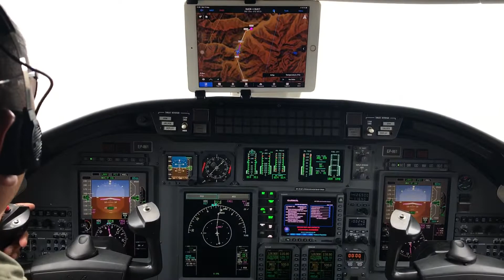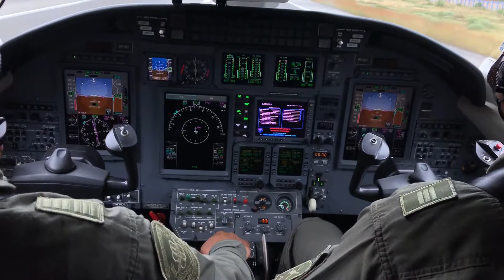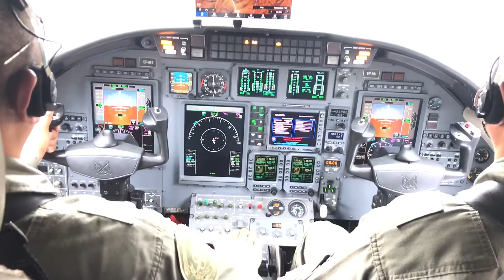ATERRIZAJE EN HUANUCO - CESSNA CITATION XLS - SPNC